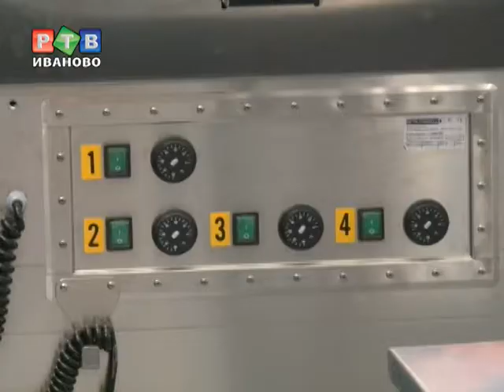Новый пищеблок в 7 горбольнице